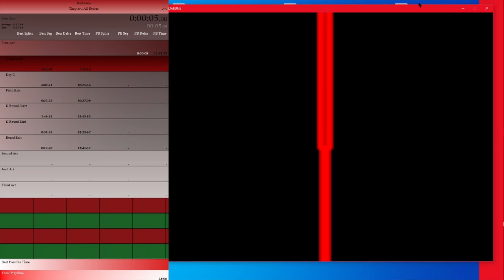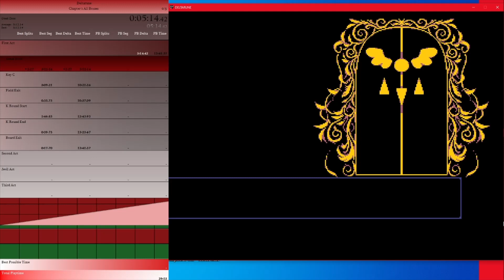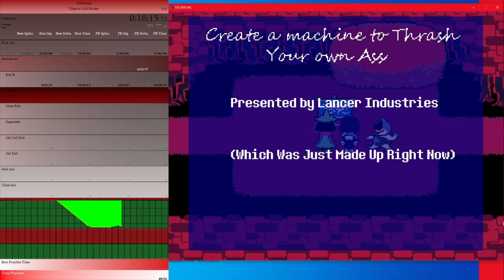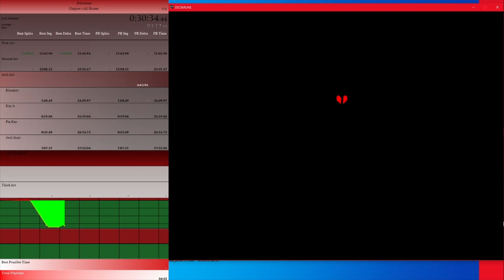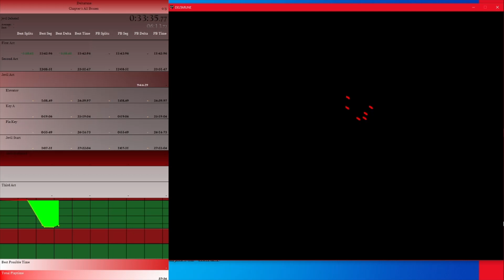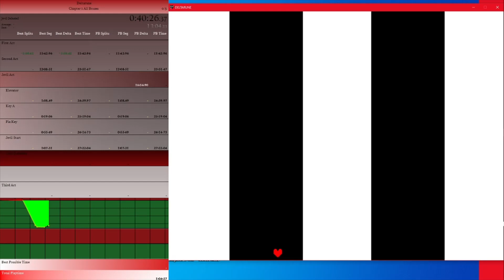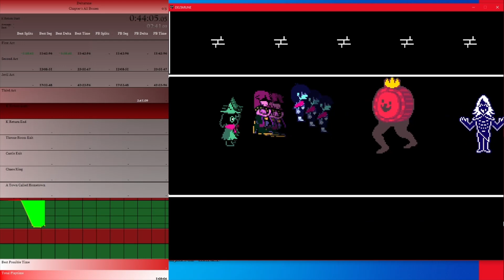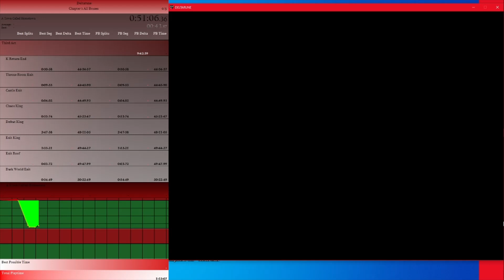[Former PB - 00:51:28] Deltarune Chapter 1 | All Bosses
Can you say derusting?